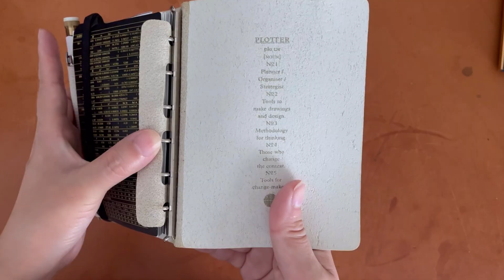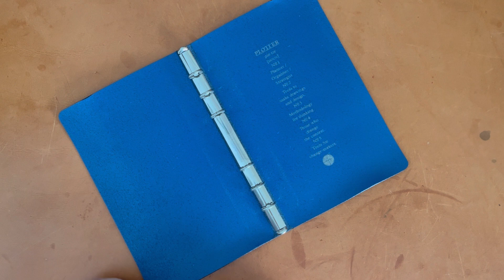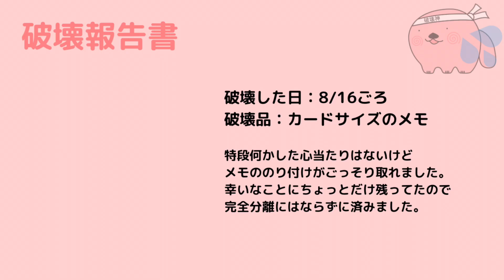【PLOTTER】リスシオお迎え3か月とシュリンク系3冊のお迎え1年半レビュー｜革の経年変化｜システム手帳のエイジング記録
8月にお迎えから3か月経過したリスシオ・ブラウンと、お迎え1年半になった3冊のシュリンク系レザーバインダーのエイジングや近況をお届けしてます。

00:00 オープニング
00:34 リスシオ・ブラウン
05:00 カラーチャート
07:20 シュリンク・ホワイト
10:17 シュリンク・ネイビー

・リスシオ ブラウン（バイブルサイズ）

文具と革もの好きが集うオンラインコミュニティサロンを作りました！
30日間入会無料！
一緒に文房具と革ものを楽しみましょう('ω')
文具と革のアトリエ | 文具と革のしおりle sta